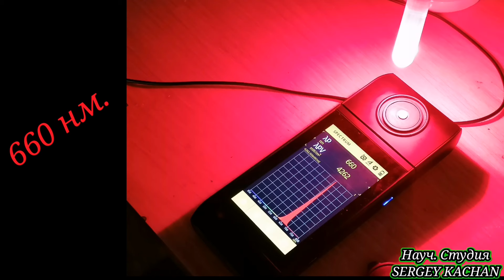660 нм. Диапазон излучения, для просвечивания биологической клеточной структуры, для медицины.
LED Светооблучатель 660 нм. Нанаметровый диапазон красного излучения, для просвечивания тканиевой структуры, биологического происхождения, применение в медицинских целях.